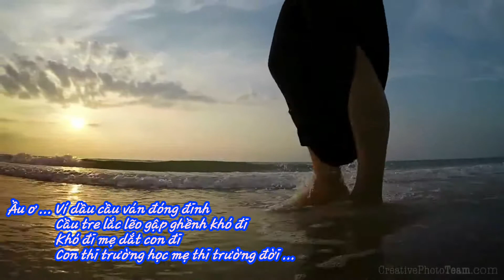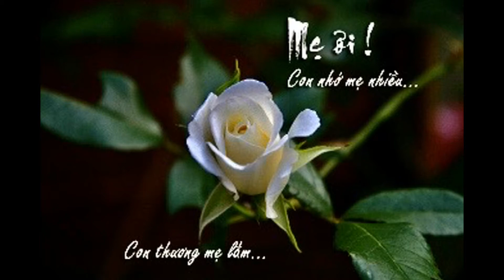Vu lan nhớ Mẹ - Thu Thảo cover